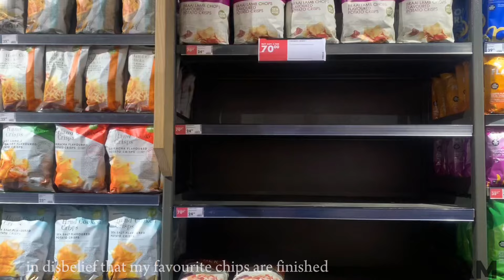Vlogtober: ep1 [ prison break, Kwa Mai-Mai, Errands] || South African Youtuber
description

hey my chommies. 🩷